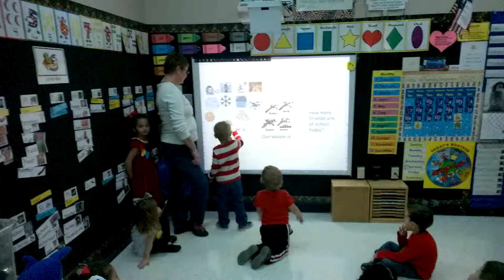Caden the Meteorologist 2 - Preschool